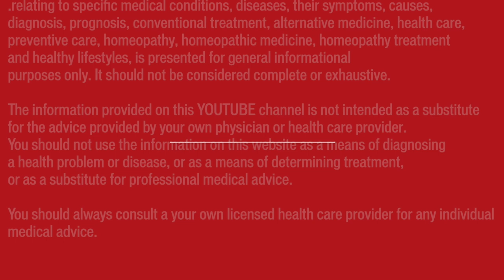कानों से ऊँचा / कम सुनाई पड़ना || Partial Hearing Loss || Natural Homeopathic remedies with symptoms